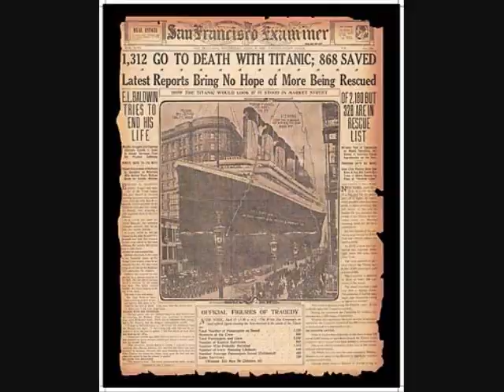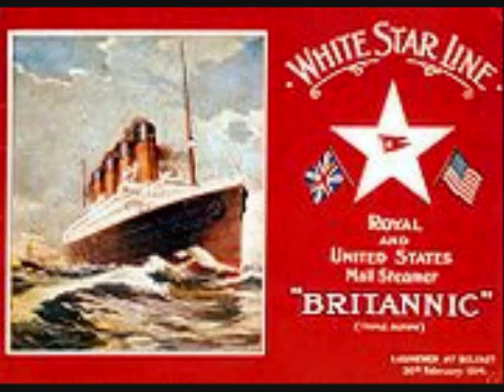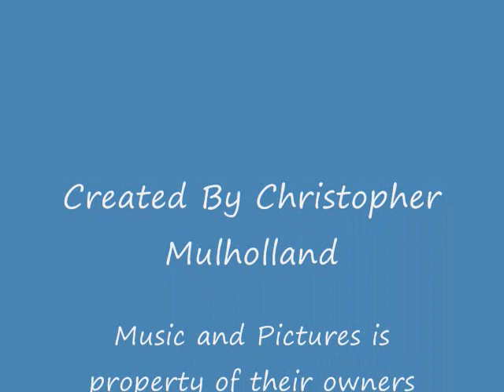Olympic Class Ships